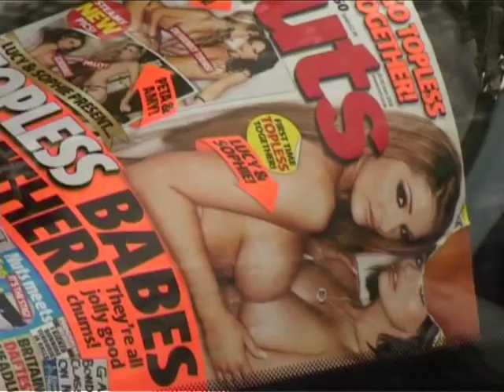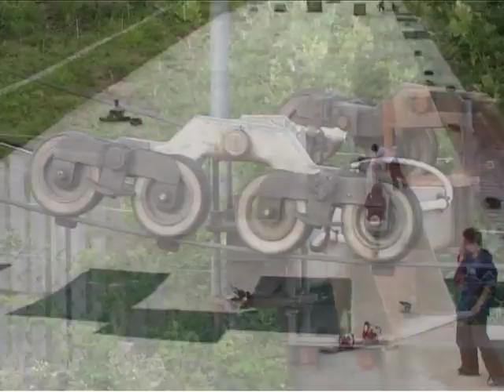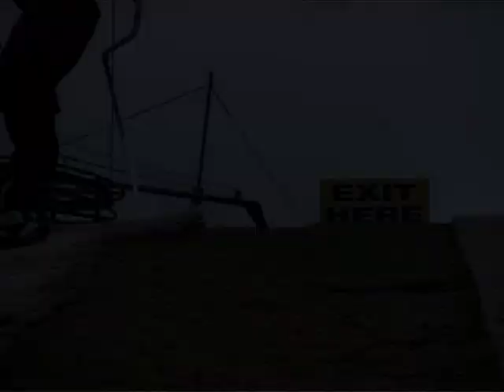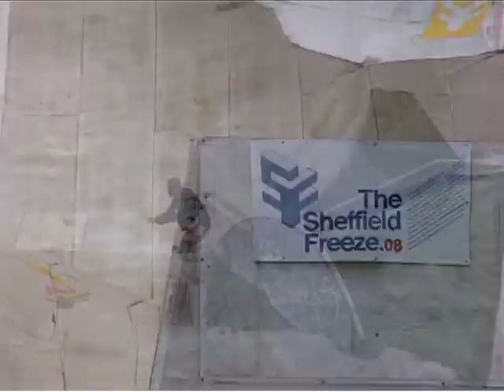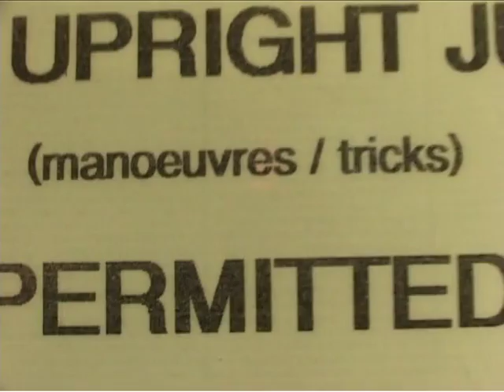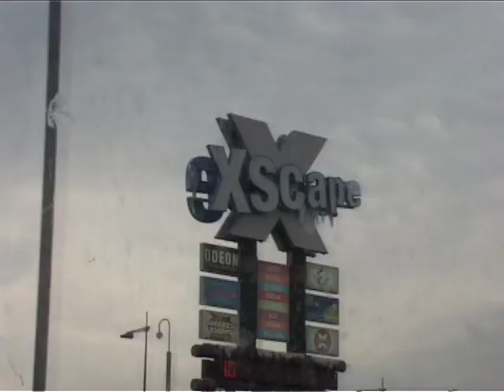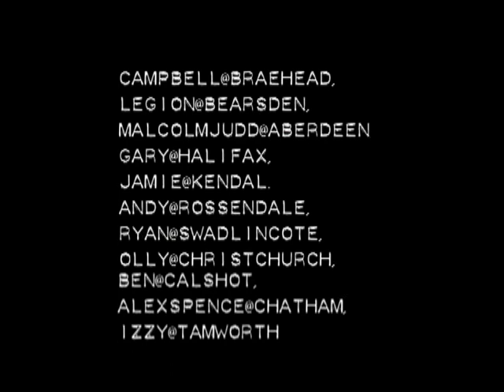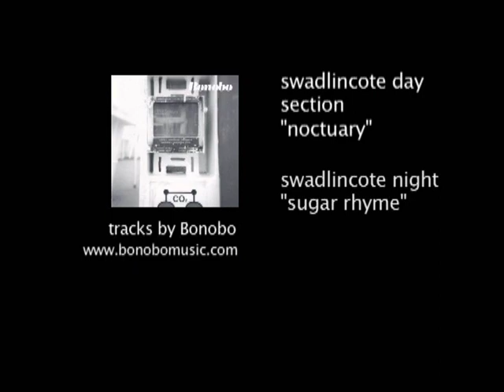This is Britain 2 Broken Thumbs Tour | The Snowboard Asylum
Another classic from the TSA video archives. This time we dive back in time to 2008 and take a look at that most core of UK snowboarding disciplines, the dryslope. TSA riders Matt Leigh, Jonny Russell, Stu Edwards and Jonny Kirkham hop in the TSA van and head the length and breadth of Britain, dropping into some of the UK’s most popular and not so popular dryslopes. This video is a homage to some of the most dedicated snowboarders the UK scene has produced and introduces you to some of the faces that make dryslope riding such an integral part of the UK scene. If you’ve never experienced dryslope before, buckle up for a masochistic ride into the dirt bag brother of regular snowboarding.